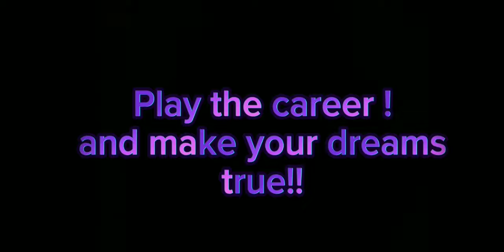FINALLY SHIVA 24 RELEASE 25 JUNE CONFIRM NOW!! SHIVA 24 CRICKET GAME 25 JUNE KO RELEASE HOGA YA NA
BIG NEWS!! SHIVA 24 GAME 25 JUNE RELEASE OR NOT SHIVA 24 CRICKET GAME  25 JUNE KO RELEASE HOGA YA NA

RC24 OFFICIAL TRAILER NEWS
RC24 OFFICIAL TRAILER TODAY
RC24 OFFICIAL UPDATE TODAY
RREAL CRICKET 24 NEW UPDATE TONIGHT! RCPL 24 UPDATE IN REAL CRICKET 24 RC24 NEW UPDATEC24 NEW LEAKED
RC24 SHOTMAP FEATURE
RC24 SHOTMAP FEATURE REVIEW
RC24 OFFICIAL TRAILER
RC24 OFFICIAL RELEASE DATE
RC24 UI REVIEW
RC24 NEW UPDATE TEASER
RC24 NEW UPDATE GAMEPLAY
RC24 NEW UPDATE FEATURE
RC24 NEW UPDATE TODAY
RC24 NEW INDIA TEAM JERSEY UPDATE
RC24 NEW UPDATE ON PLAYSTORE
RC24 CARRER MODE FEATURES UPDATE
RC24 IPL AUCTION UPDATE
RC24 NEW SHOT UPDATE
RC22 NEW UPDATE UPCOMING FEATURES
RC22 NEW UPDATE REVIEW
RC22 NEW UPDATE REVIEW IN TAMIL
RC22 NEW OTA UPDATE
RC22 NEW TEAM INDIA JERSEYS UPDATE
NO.1 BEST CRICKET GAME DOWNLOAD ANDROID
NEW CRICKET GAME FOR ANDROID 2023
BEST CRICKET GAME FOR ANDROID/IOS
BRANDNEW CRICKET GAME ANDROID/IOS23
BEST CRICKET GAME ANDROID/IOS
BEST CRICKET IN PLAYSTORE
BEST CRICKET GAME AVAILABLE FOR ANDROID
LATEST CRICKET GAME FOR ANDROID
NO.1 TATA IPL CRICKET GAME ANDROID
NO.1 CRICKET GAME ANDROID/IOS
TOP 5 BEST CRICKET GAME FOR ANDROID
TOP 2 BRANDNEW CRICKET GAME
NEW IPL CRICKET GAME ANDROID
TOP 5 NEW IPL CRICKET GAME ANDROID
300 mb NEW CRICKET GAME FOR ANDROID